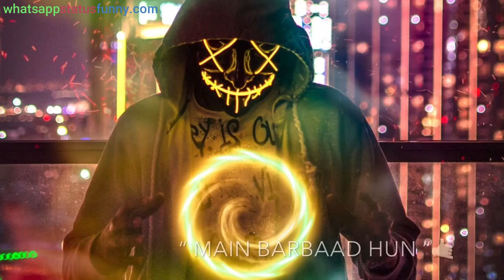Killer Attitude Whatsapp Status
WHATSAPP STATUS VIDEOS DOWNLOAD KILLER ATTITUDE, KILLER ATTITUDE WHATSAPP STATUS VIDEOS DOWNLOAD